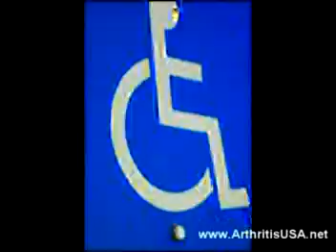56. A discussion on arthritis and joint imjuries by Dr Alim